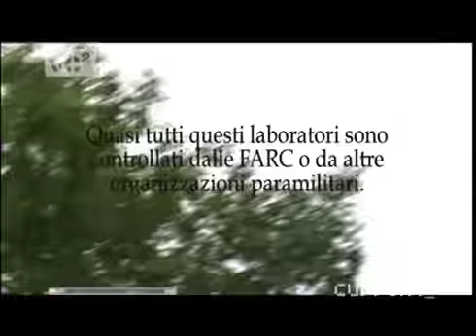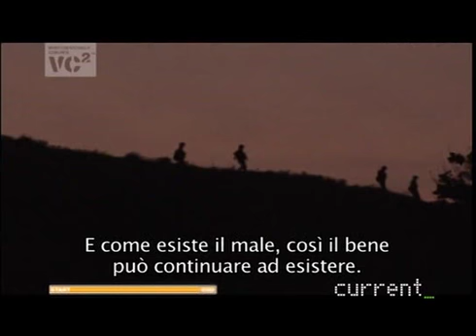Distruggere la Coca in Colombia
«Le droghe sono estremamente negative sia per te che per la biodiversità del pianeta». Questo è uno dei messaggi che accompagnano le immagini ad effetto con cui il Governo colombiano vuole far prendere coscienza ai consumatori di cocaina dei rasamenti al suolo delle coltivazioni illecite di cocaina nel medio ambiente, allinterno della sua campagna di Responsabilità Condivisa. Questultima si basa su cifre demolitrici: per ogni grammo di cocaina consumato (una dose), sono disboscati quattro metri quadrati di natura tropicale.

A seguito della campagna di distruzione delle piantagioni pianificata dal governo tramite massiccio utilizzo di diserbanti lanciati da aerei (fumigaciones), gli abitanti delle zone irrorate accusano malanni, la strada dello sradicamento sembra quella più rispettosa della popolazione.